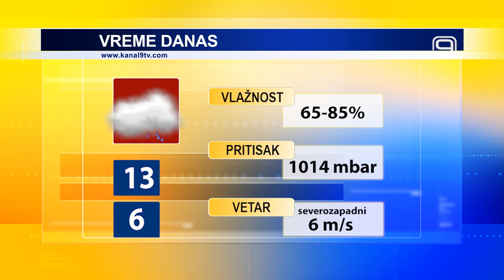TV KANAL 9, NOVI SAD: VREMENSKA I BIOPROGNOZA, 13.3.2024.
U Novom Sadu danas oblačno, sa mestimičnom kišom. Od sutra nas očekuje toplije vreme sa temperaturama iznad proseka za ovo doba godine.